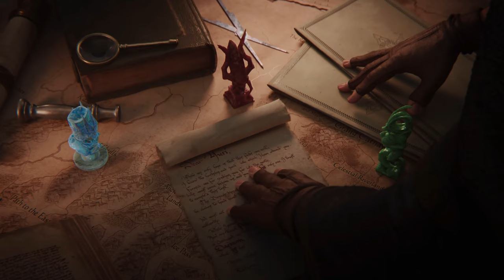Total War Warhammer 3 - Trailer 4K ULTRA HD 2021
TOTAL WAR WARHAMMER III

This is the third and final game in the Total War: Warhammer series, being developed by Creative Assembly.
It will be the sequel to Total War: Warhammer and Total War: Warhammer II, and the culmination of the series which is set in the Warhammer Fantasy universe created by Games Workshop.

Far beyond the world and its petty wars there exists a dimension of pure, malevolent magic: The Realm of Chaos. It is a terrible place, incomprehensible to the mortal mind. It whispers promises of power, but to behold it is to be seduced by it. To relinquish your soul to it. To become it.

On the border between the worlds, two mighty kingdoms stand sentinel: the stern warriors of Kislev and the vast empire of Grand Cathay. But each is beset by its own trials, and now both have cause to cross the threshold and send their armies into the Realm of Chaos. The coming conflict will engulf all.

The game was formally announced on 3 Feb 2021